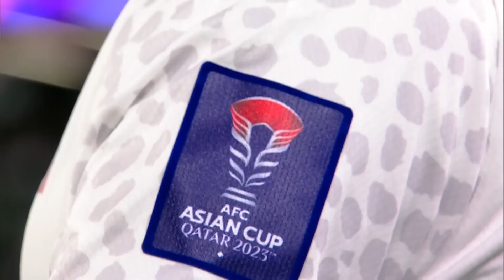تصاویر اختصاصی از حواشی مسابقه ایران - فلسطین / جام ملت های آسیا - قسمت سوم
جام ملت های آسیا - قسمت سوم - تصاویر اختصاصی و گزارش های ویژه از دوحه - قطر
شبکه تلویزیونی ماهواره ای " ماه تی وی " شبکه ی خانوادگی و محبوب فارسی زبانان سراسر دنیا